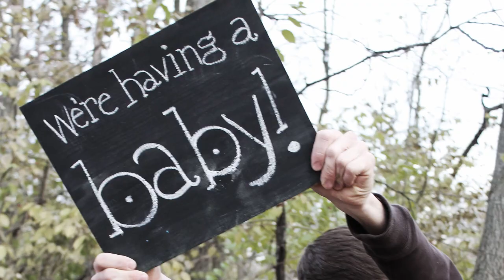We're More Than Farmers! - Channel Trailer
Codi, Shelli, and family here! We want to share with you the things we wish we would’ve known when we started homesteading. We want to inspire you to find fulfillment on your homestead spending quality time with your family, eating nourishing food that you've raised with your own two hands, and caring for the earth while you’re at it! We also want you to know that being a homesteader doesn’t have to look like Laura Ingalls Wilder.